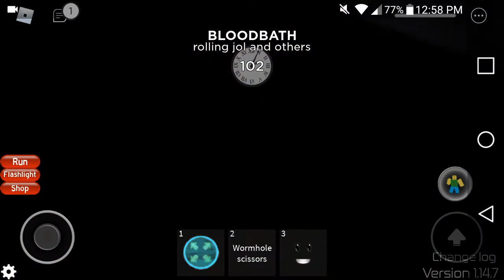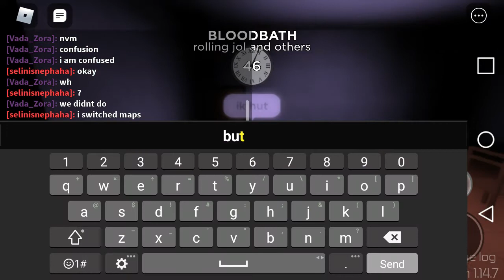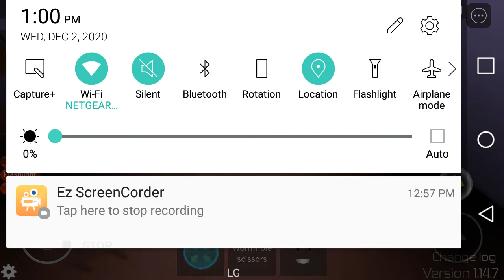Roblox Midnight Horrors: rolling jol and others [MISSING KILLER]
rolling jol, Goners, Strings, Stop Sign, ???